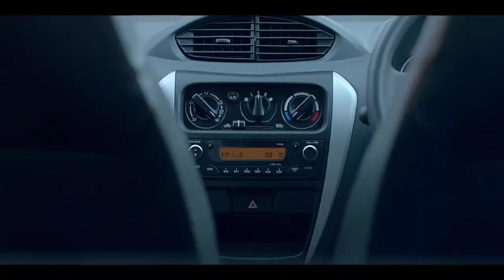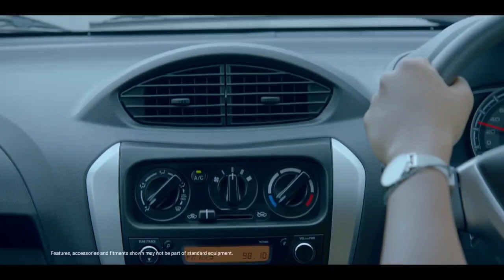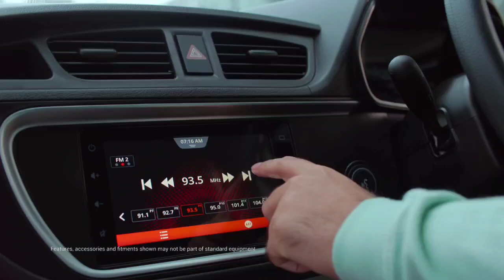NEW ALTO 2022 LEAKED in 2022 Confirmed Images ❗️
NEW ALTO 800 LAUNCH SOON